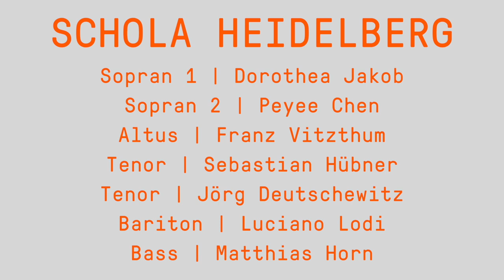Trailer Porträtkonzert José M. Sánchez Verdú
Highlights aus dem Portraitkonzert zu José M. Sánchez-Verdú beim Heidelberger Frühling 2018. SCHOLA HEIDELBERG Sopran Dorothea Jakob Sopran Peyee Chen Altus Franz Vitzthum Tenor Sebastian Hübner Tenor Jörg Deutschewitz Bariton Luciano Lodi Bass Matthias Horn ensemble aisthesis Violine Ekkehard Windrich Viola Kristin Maria Pientka Violoncello Peter Sigl Joachim Haas, Auraphon (Experimentalstudio des SWR) Leitung | Walter Nußbaum